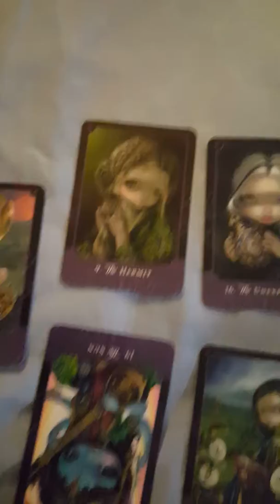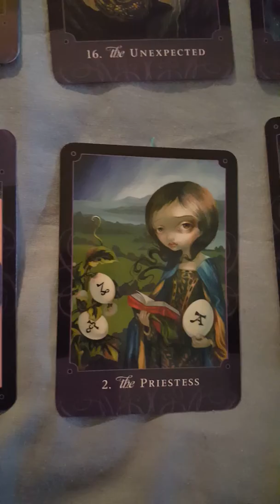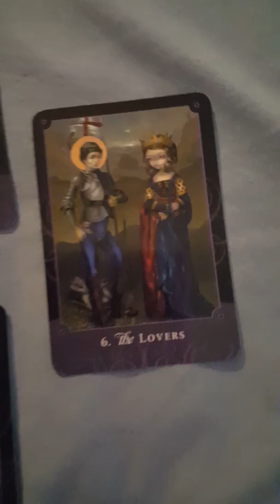Leo's tarot reading Things are looking up